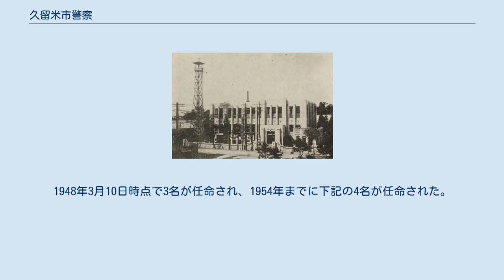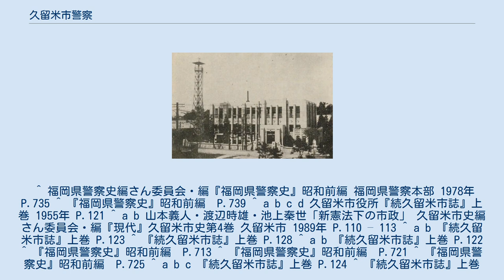久留米市警察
久留米市警察（くるめしけいさつ）は、かつて存在した福岡県久留米市の自治体警察である。
なお、管理・運営を行った久留米市公安委員会についても述べる。
 従来の福岡県警察部が解体され、1948年（昭和23年）3月7日に総務課・公安課・捜査課と署長1名、警部2名、警部補12名、巡査部長21名、巡査124名、これに一般職員30名を加えた計190名からなる久留米市警察署が設置された。
1949年（昭和24年）1月29日、久留米市議会の決議で、県有財産だった警察署と署長官舎、職員住宅（旭町）、備品を無償で受け取った。
1950年（昭和25年）元日に組織を拡大し、2月8日には警察吏員への拳銃貸与を始めた。
 1951年（昭和26年）には、久留米市に合併した山川村、合川村、上津荒木村、高良内村の所轄を国家地方警察福岡県本部三井地区警察署から引き継ぎ、1952年（昭和27年）時点で警察吏員176人とその他職員20人からなる組織となった。
しかし、1954年（昭和29年）7月1日に新警察法が施行されたことに伴い、新たに都道府県警察として福岡県警察本部が発足。
久留米市警察も福岡県警察に統合され、姿を消した。
 1950年1月時点 久留米市警察が設置された当時の久留米警察署庁舎。
 1925年（大正14年）9月26日に建てられた久留米警察署（久留米市両替町71番地）に置かれた。
久留米市警察廃止後も福岡県警察に引き継がれ、1993年（平成5年）11月29日に現在の庁舎に新築されるまで使われていた。
 福岡県警察部から、久留米警察署署長官舎と厚生住宅25棟、巡査部長派出所住宅1棟、駐在所住宅7棟を継承した。
 車両として、乗用車とトラック各1両、自転車14両が配分された。
拳銃は、160人の定員に対し30丁が貸与された。
 久留米市公安委員会は行政管理と運営管理の権限を持ち、久留米市警察を管轄する委員会として、久留米市議会の承認の上で久留米市長が任命した。
任期は3年（委員）、定員は3名（委員長1名、委員2名）で、就任時には市長の前で宣誓を行った。
1948年3月10日時点で3名が任命され、1954年までに下記の4名が任命された。